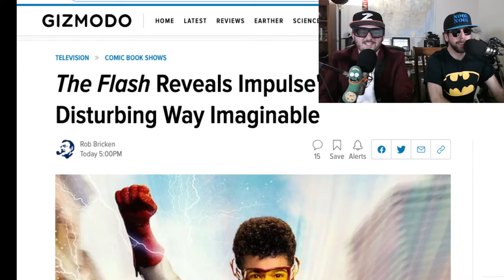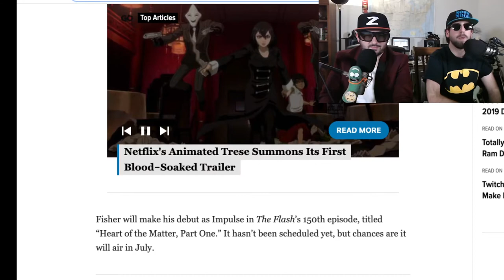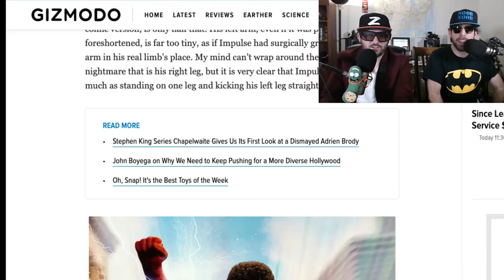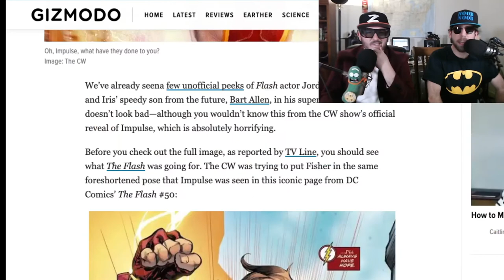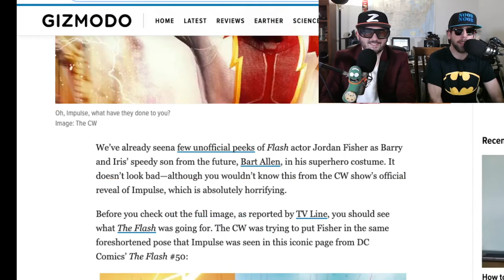Worst Possible Reaction to the New Impulse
Noob Noob introduces Z to the CW's Flash newest team member Impulse and things get ugly.